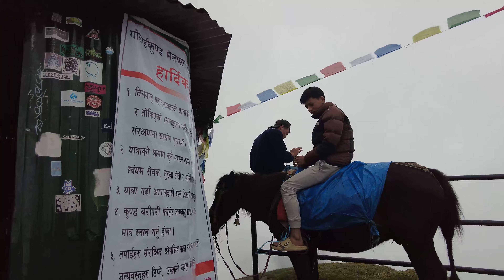Kathmandu to Rasuwa, Wild Enjoy || Gosaikunda Vlog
कृपया हामीले प्रस्तुत गरेका विषयबस्तु तपाईलाई कस्तो लाग्छ ? कृपया कमेन्ट बक्स गर्न नभुल्नुहोला ।साथै शेयर अनि सव्सक्राइव  पनि गर्नुहोला ।

साथै हामीले अपलोड गरेका फोटो भिडियो डाउन्लोड गरी अरु च्यानलमा अपलोड गरेको पाइएमा कानुन बमोजीम कारबाही हुनेछ ।